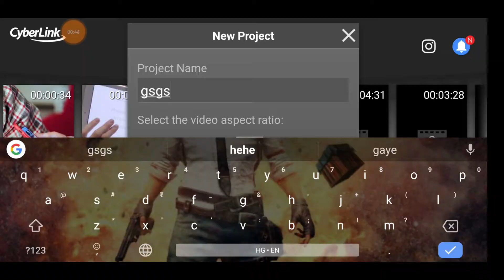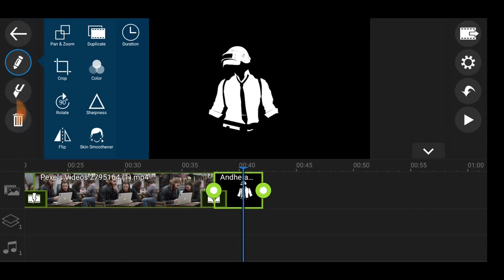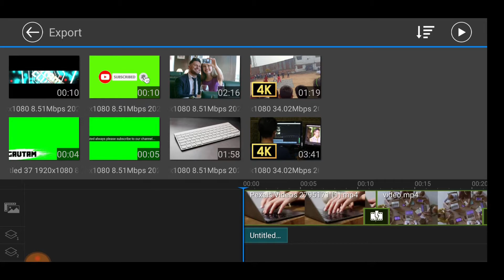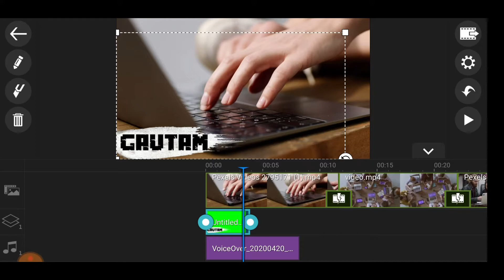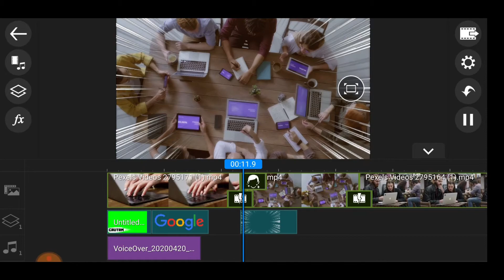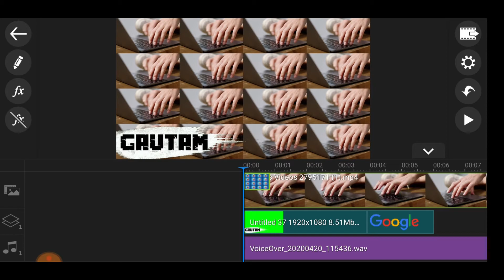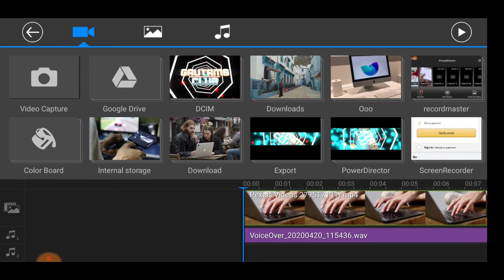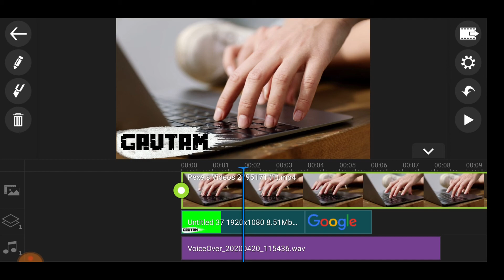Learn Professional Video Editing From Mobile - A-Z Full Tutorial In Easy Way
आज की वीडियो में हम professional video editing करना सीखेंगे वह भी सिर्फ Mobile phone से तो इस वीडियो को पूरे ध्यान से देखिए और बन जाइए एक Pro वीडियो एडिटर 🙏🙏

MY ACCESSORIES :-

TRIPOD FOR MOBILE
My MOBILE